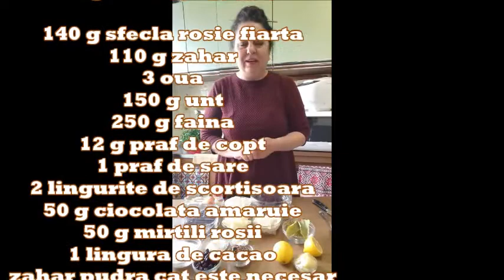Brioșe cu sfeclă roșie, Salata de sfeclă roșie și hrean, Ceai de ghimbir, lamaie di dafin| Kammellia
Retetele realizate LIVE pe Facebook! Ingrediente Briose: 140 g sfecla rosie fiarta
110 g zahar
3 oua
150 g unt
250 g faina
12 g praf de copt
1 praf de sare
2 lingurite de scortisoara
50 g ciocolata amaruie
50 g mirtili rosii
1 lingura de cacao
zahar pudra cat este necesar

Ingrediente Salata
sfecla rosie fiarta
hrean
sare
otet
ulei
Totuldupa gustul fiecaruia

Ingrediente Ceai
apa fiarta o cana
1 lingura rasa de ghimbir
coaja si sucul de la o jumatate de lamaie
3 foi de dafin
Va multumesc!